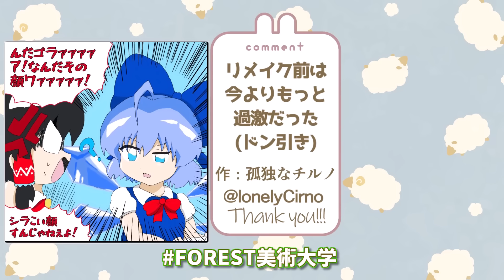伝説をもういちど！秒速クリアの星のカービィwiiデラックス【ゆっくり実況】【星のカービィデラックスwiiデラックスpart1】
原作12年・実況7年半もの時を経て「カービィwiiデラックス」として復活！もうそんな経ったのか…

レベル１は霊夢カービィ・魔理沙キービィちゃんの2人。
レベル２以降はレミリアデデデ・チルノメタナイト・アリスバンワドの4人で攻略していきます！

【使用機材】

■立ち絵製作者：金貨 様
原作12年・実況7年半もの時を経て「カービィwiiデラックス」として復活！
ゲームと編集の進化両方味わって
二度おいしい動画になれば良いと思ってます。